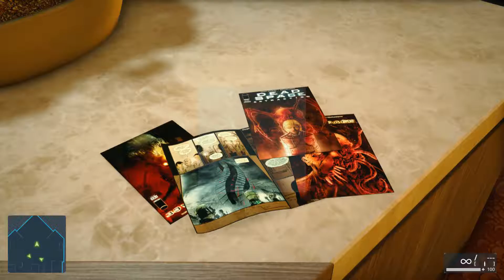Battlefield Hardline - Independence Day 2 (Ultra 1080p)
with reflex headshots

mission gameplay ep. 9: independence day